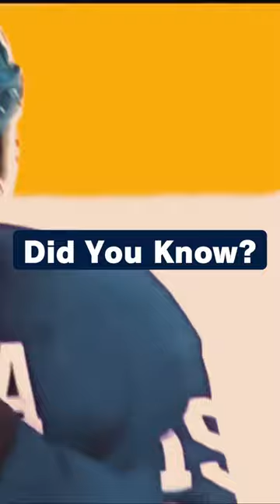Joffrey Lupul - Did You Know?